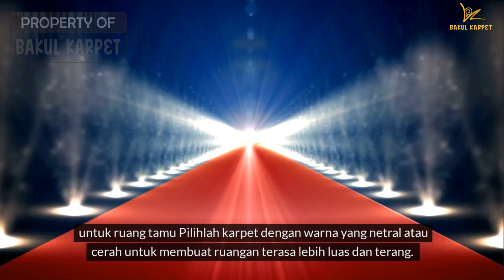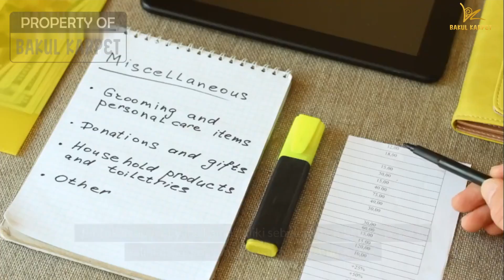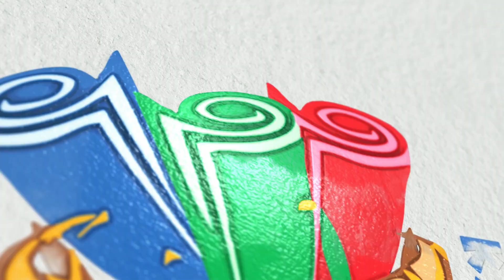Tips Memilih Karpet yang Tepat untuk Ruanganmu Agar Lebih Nyaman dan Estetik!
Memilih karpet yang tepat memang bisa tricky, karena ada banyak faktor yang perlu dipertimbangkan. Nah, di video kali ini, aku akan membagikan beberapa tips jitu untuk membantumu memilih karpet yang tepat untuk ruanganmu.